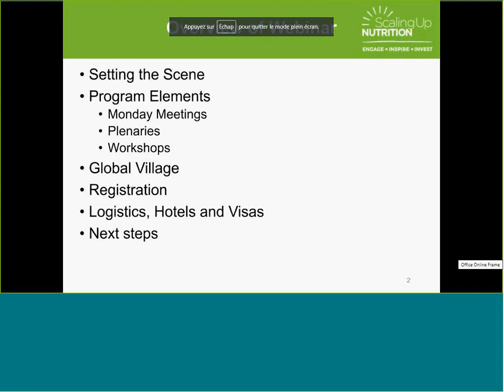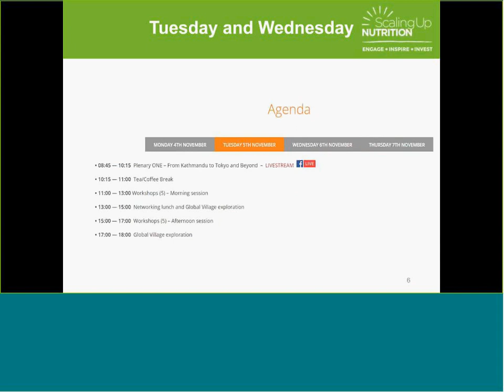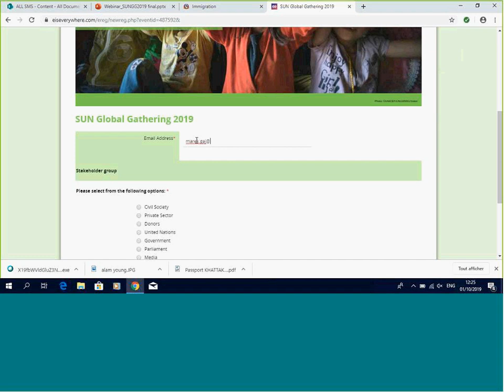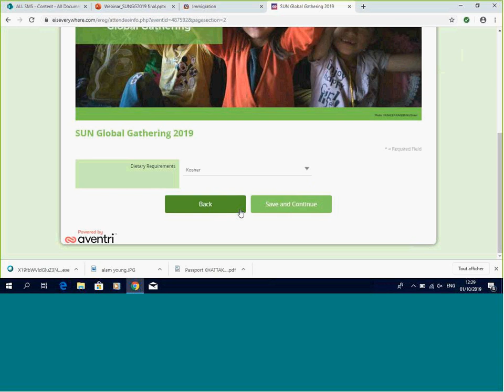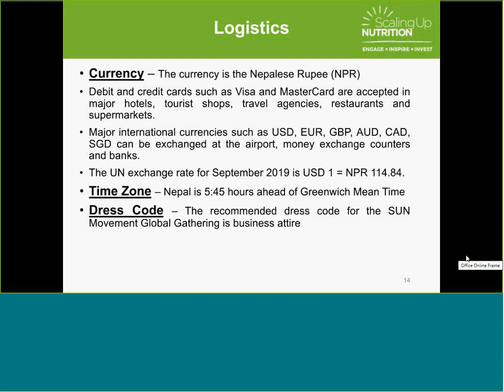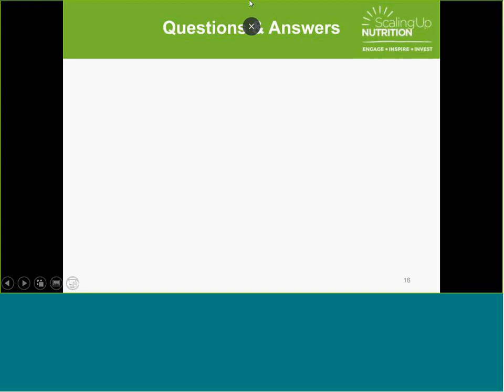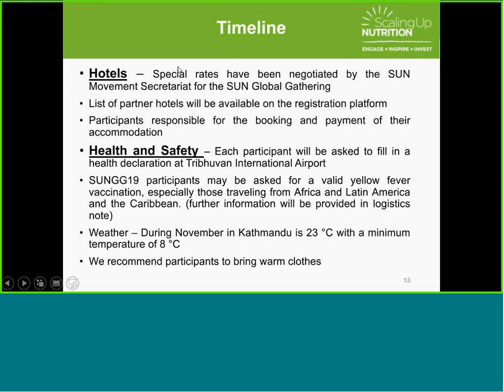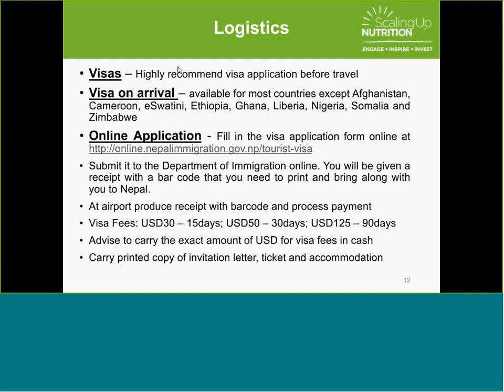SUNGG19 Preparation Webinar ENGLISH